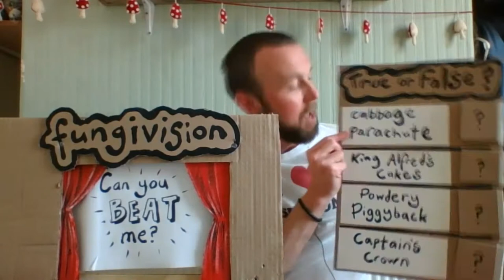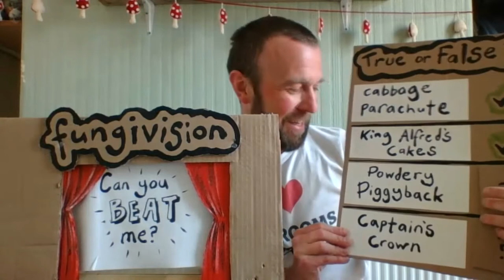28: Live Lesson on Fungi: Episode 2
Another live broadcast from Mr McKernan for a Wildlife film maker. New menus in the paper tv!